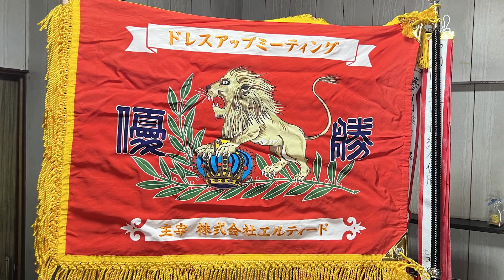春のドレスアップミーティング♡サイドストーリー トラコ参加させてもらいました♫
2023年4月9日（日）
富士山パーキングで開催されました
車のイベント
春のドレスアップミーティング2023
参加させてもらいました。
サイドストーリーです♫